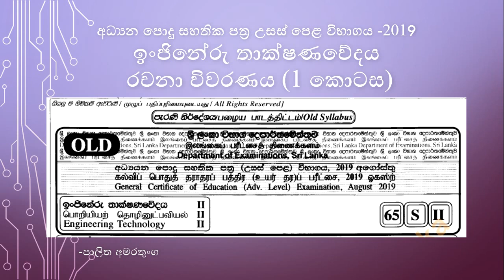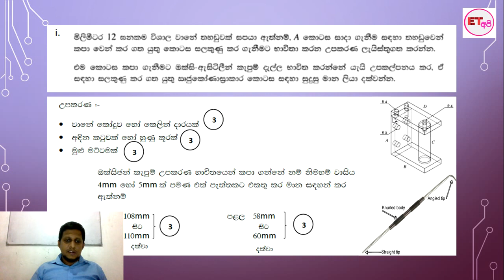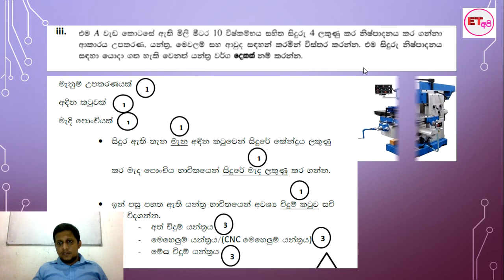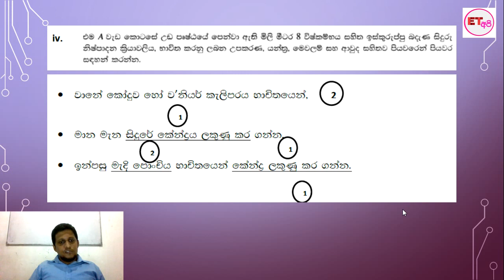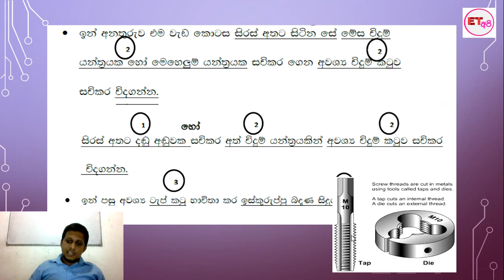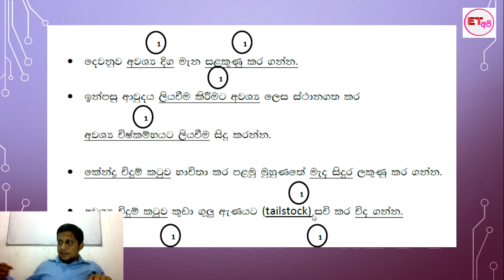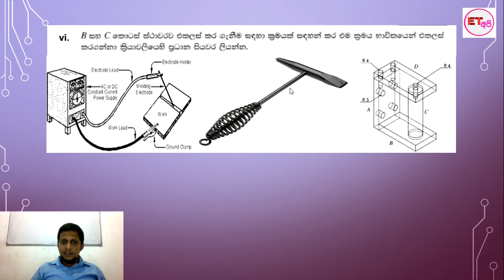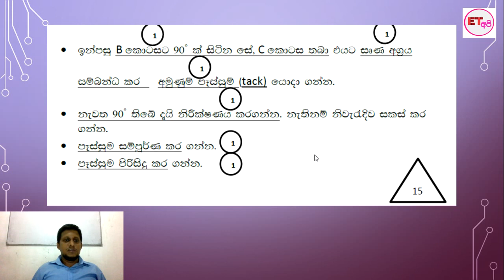Engineering technology Paper Discussion -2019 A/L Sinhala Tutorial part 01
අ.පො.ස. උසස් පෙළ ඉංජිනේරුතාක්ෂණ වේදය විෂයට අදාල අධ්‍යාපන වැදගත් කමින් යුත් වීඩියෝ පට නැරබීම සඳහා ET Api Channel scribe    කරන්න. නවතම වීඩියෝ දැනගැනීමට Bell බොත්තම ඹබන්න. ඔබට වටිනා යමක් ලදනම් අපිවlike  කර share කරන්න.

# ET Api # # Engineering Technology # # AL ET #